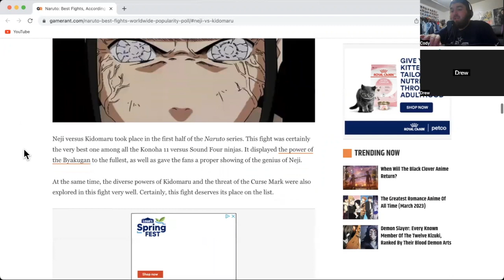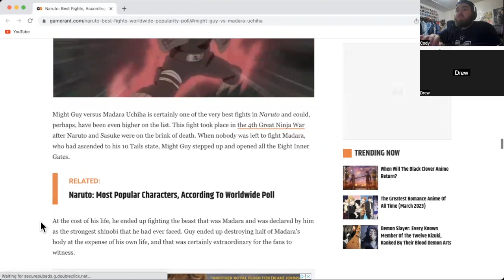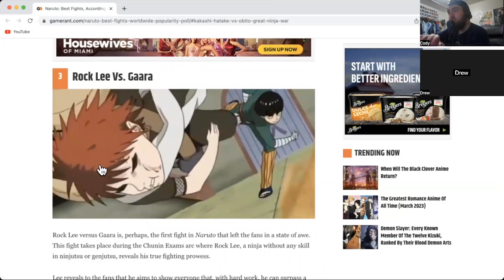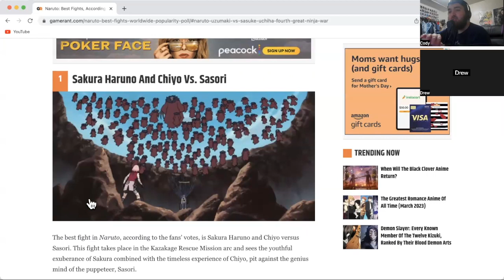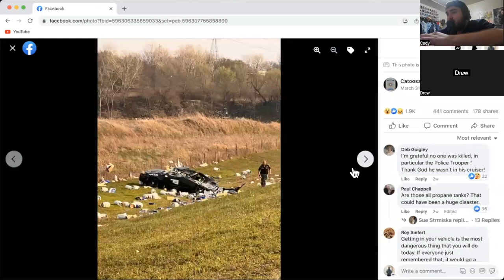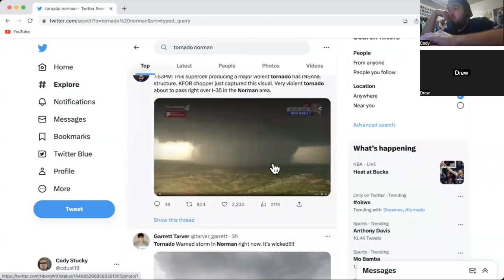TTWP EP 8: ALMOST DYING FROM COVID, MADDEN AND GTA 5 RANT. TOP 10 NARUTO FIGHTS!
The return of the train wreck podcast details my battle with Covid why we think gaming is in the toilet right now and some crazy news stories. Thank you for all the support.